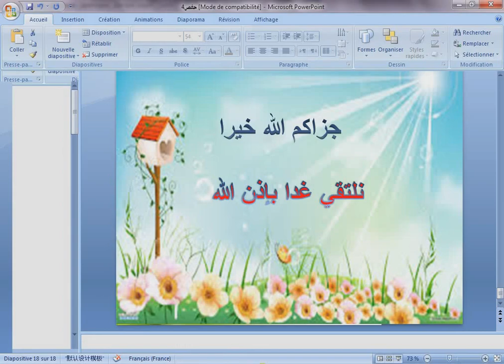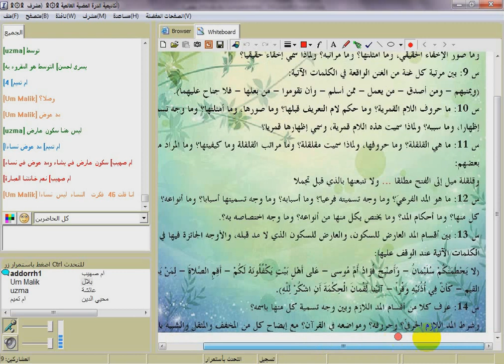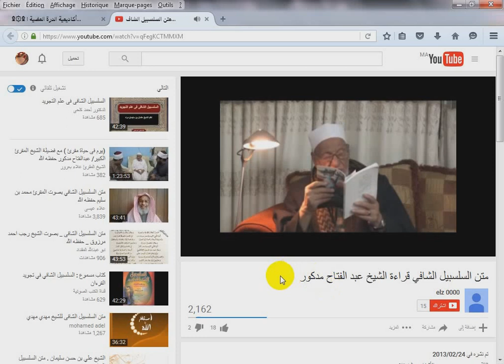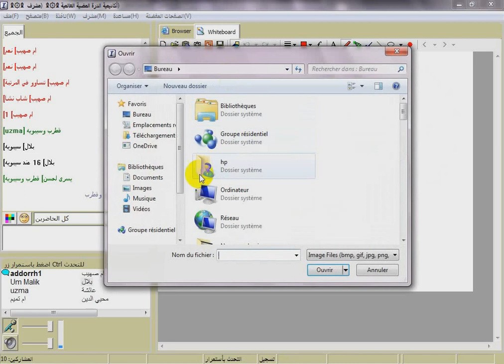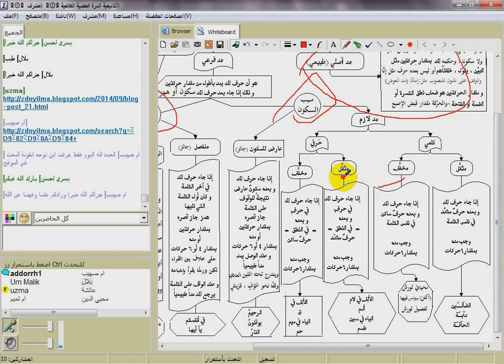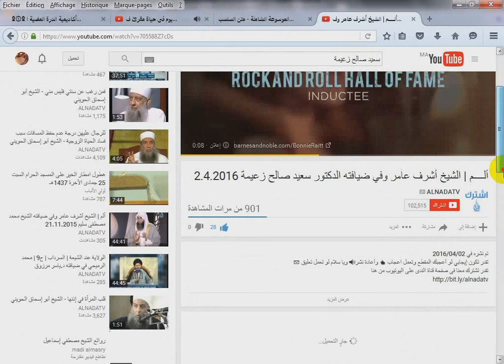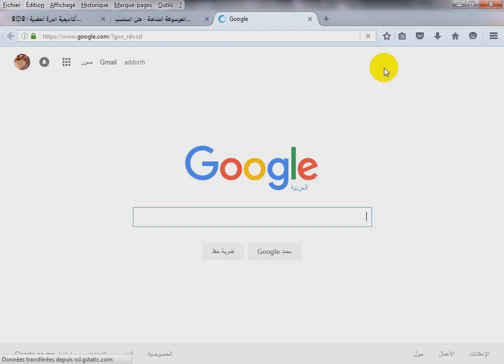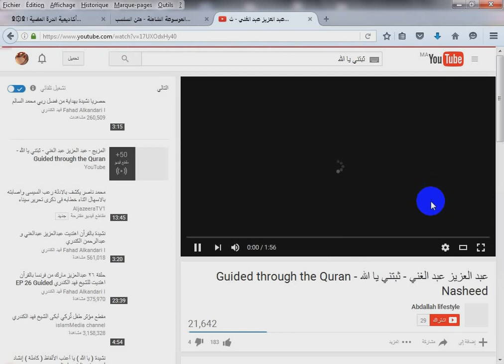دورة حفص - اليوم الرابع والأخير - مراجعة والتعليق على السلسبيل الشافي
بشرى لمن فاتته الدورة ، يمكنك الآن أن تتابع تسجيلات الدورة كاملة على اليوتيوب ثم تتواصل معنا عبر سكايب elsharkawe1427 للحصول على شهادة حضور الدورة (المعتمدة دوليًّا) بنظام التعليم غير المتزامن ، وإن أردت الحصول على إجازة أو شهادة إتقان للدورة فتابع التسجيلات كاملة ثم تواصل معنا لسماع المتون مباشرة ثم المناقشة والامتحان . مرحبا بكم .
تسجيلات الدورة كاملة في الروابط التالية :
مع تحيات مركز الفردوس للتنمية البشرية والأداء المتميز بتطوان - المغرب ، نتشرف بالتواصل معكم عبر الهاتف والواتساب 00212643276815 / 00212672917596 / وعبر سكايب alfirdawscenter مرحبا بكم ، موقع المركز على الإنترنت
، تم إنتاج هذه الفيديوهات بواسطة مركز الخط العربي للإبداع المصري المغربي التواصل عبر الهاتف التالي : 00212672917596
صفحة المركز على الإنترنت :